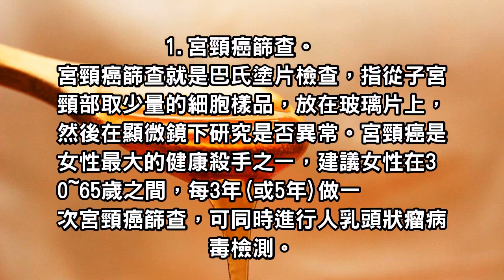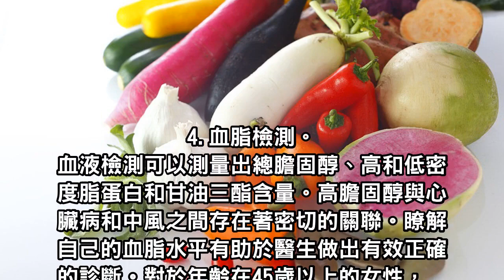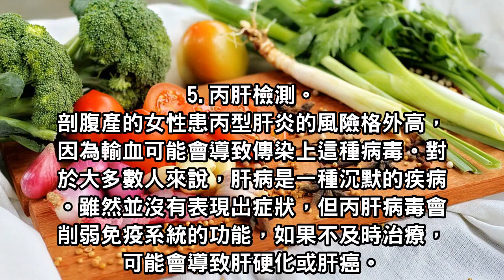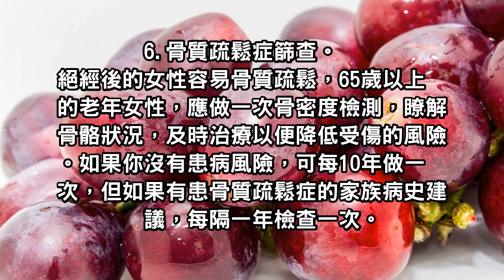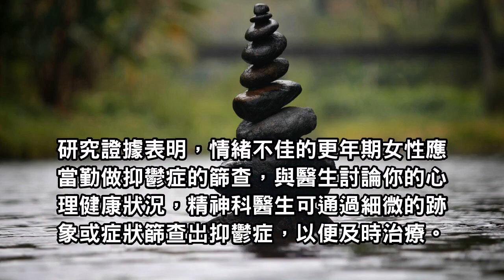女人們千萬別忽視！身為女生，一定要做的幾項身體檢查！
現在人們對於健康非常的重視，經常的會做一些檢查，但是有的時候檢查的時候會過於盲目，有時也不知道自己到底應該做哪些方面的檢查。其實女性有一些檢查是一定要做的.